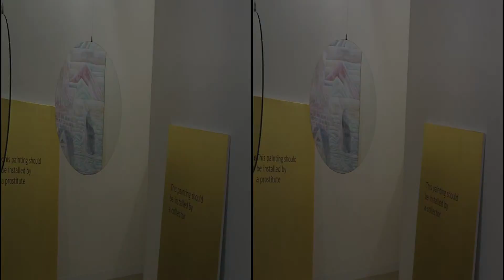Art Basel 2011 (bloggie 3D)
Art Basel represents the world's premier international art show for modern and contemporary works.